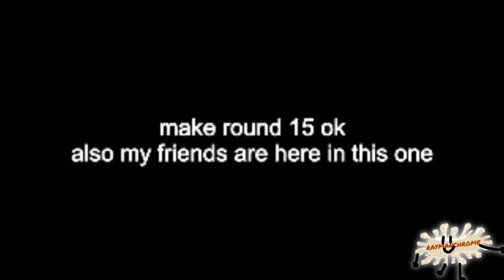[TENNIS] welp the gangs all here... wait this title is copied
pre-final (15/16) round vs j cooley